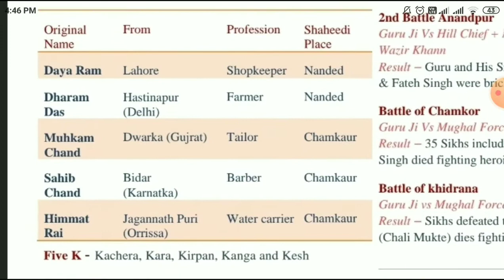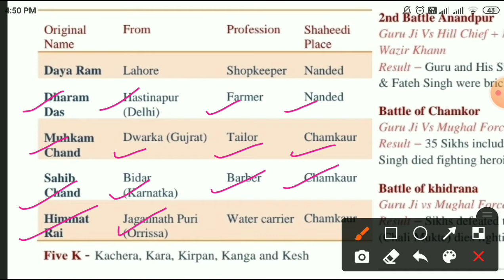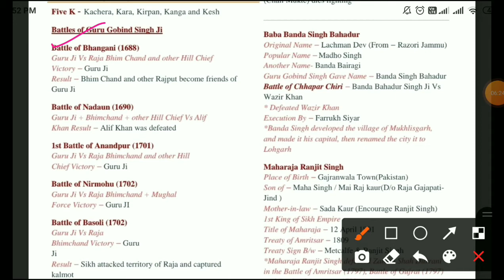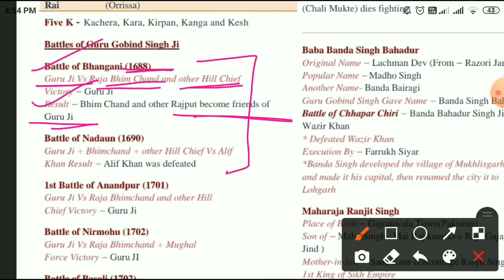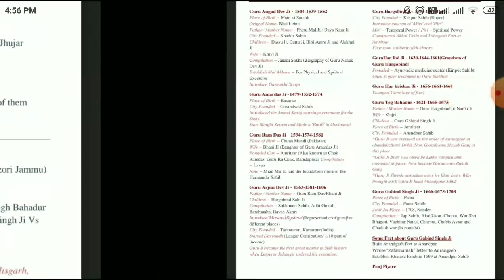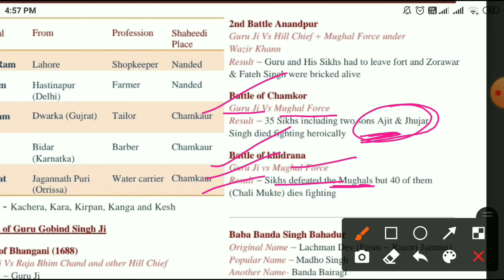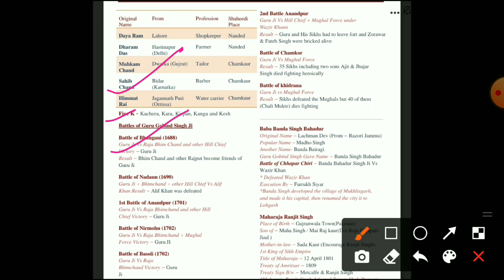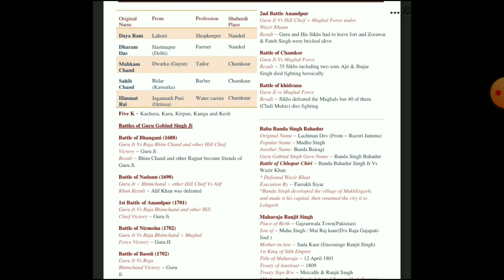Sikh History (Part-2) || Punjab GK || Punjab Patwari/ Naib Tehsildar